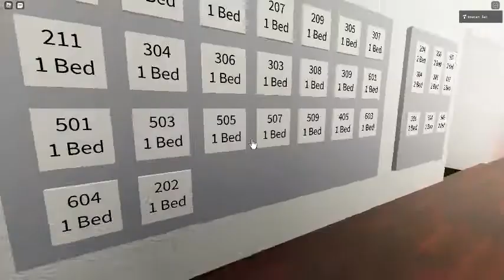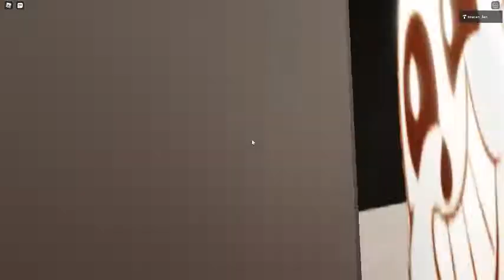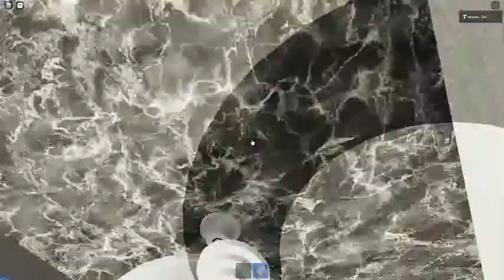Ceiling Fan 1765 In Toucan Fan's Haunted Fan Land